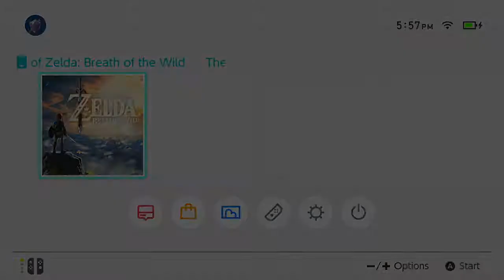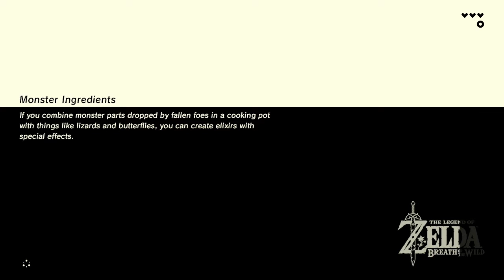First Time Playing Zelda Breath of the Wild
Metal Nerd
Pell City AL 35125